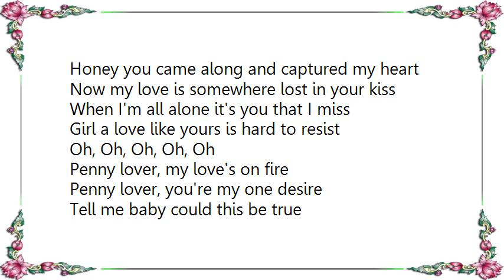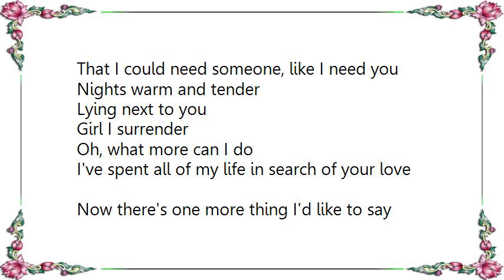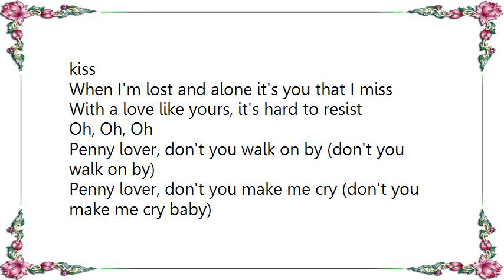Lionel Richie - Penny Lover Lyrics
[Lyrics Lionel Richie - Penny Lover]
Penny lover, don't walk on by
Penny lover, don't you make me cry
Can't you see girl, who my heart's beating for
You're the only girl that I adore

Oh, you looked so fine
And I had a feeling
One day you'd be mine
Honey you came along and captured my heart
Now my love is somewhere lost in your kiss
When I'm all alone it's you that I miss
Girl a love like yours is hard to resist

Penny lover, my love's on fire
Penny lover, you're my one desire
Tell me baby could this be true
That I could need someone, like I need you

Nights warm and tender
Lying next to you
Girl I surrender
Oh, what more can I do
I've spent all of my life in search of your love
Now there's one more thing I'd like to say
Don't you ever take your sweet love away
Girl I'll do anything, just please stay
Oh, Oh

I don't understand it, Oh what's come over me
But I'm not gonna worry, no not anymore
'Cause when a man's in love, he's only got one story
That's why my love is somewhere lost in your kiss
When I'm lost and alone it's you that I miss
With a love like yours, it's hard to resist

Penny lover, don't you walk on by (don't you walk on by)
Penny lover, don't you make me cry (don't you make me cry baby)
Penny lover, don't you make me cry (Oh penny baby)
I remember the first time I saw you baby
You had the look in your eye, you had the look in your eye, Yeah, Yeah
Ooh pretty baby
I just wanted to reach out and touch you baby
I just want to reach out and hold ya, I want to reach out and say Ooh, Ooh
Don't make me cry
I want to talk about you everyday (Penny lover)
Need you, need you baby